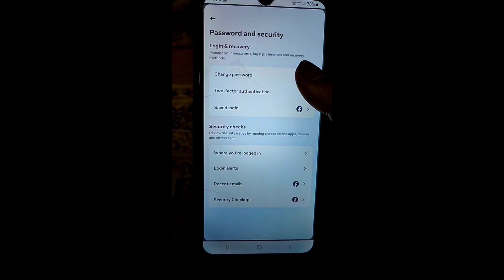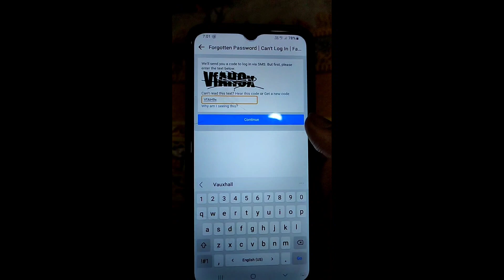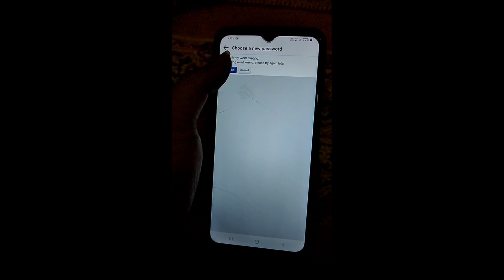How To Change Facebook Password|Facebook Id Password Change|How To Change Facebook Password Bangla